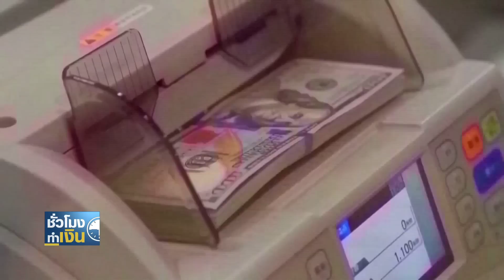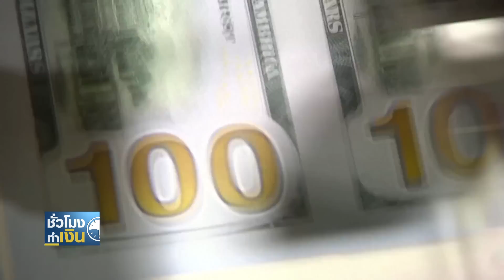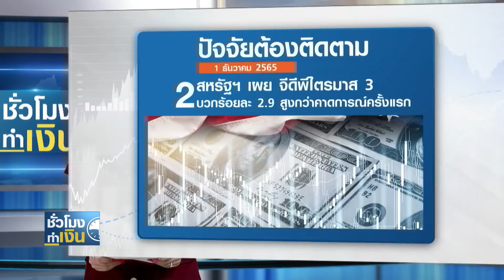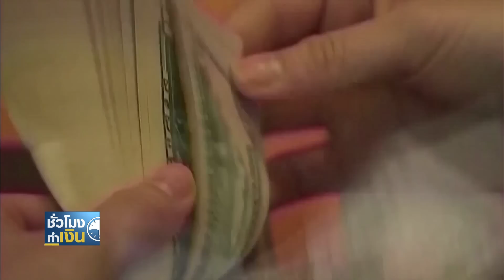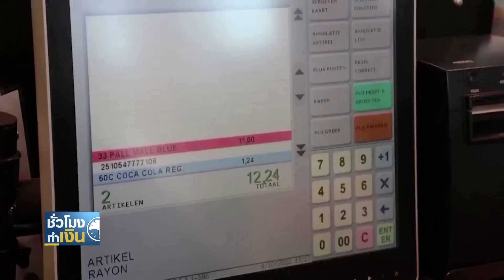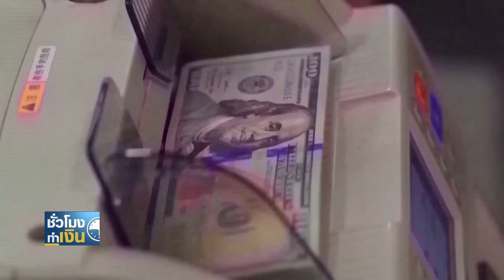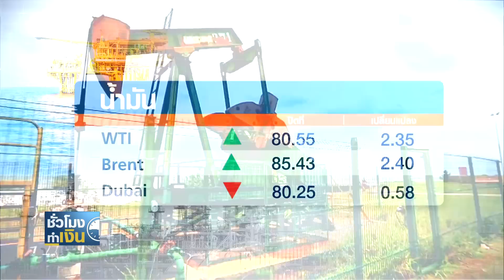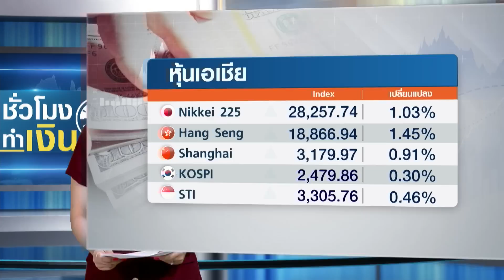"พาวเวล" ย้ำถึงเวลาชะลอดอกเบี้ย ส่งสัญญาณเร็วสุดการประชุม ธ ค นี้ I TNN ชั่วโมงทำเงิน I 01-12-65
1."พาวเวล" ย้ำถึงเวลาชะลอดอกเบี้ย ส่งสัญญาณเร็วสุดการประชุม ธ.ค.นี้
2.สหรัฐฯ เผยจีดีพีไตรมาส 3 บวกร้อยละ 2.9 สูงกว่าคาดการณ์ครั้งแรก
3.เงินเฟ้อยูโรโซนเริ่มชะลอตัว ได้อานิสงส์ราคาพลังงานลดต่ำลง